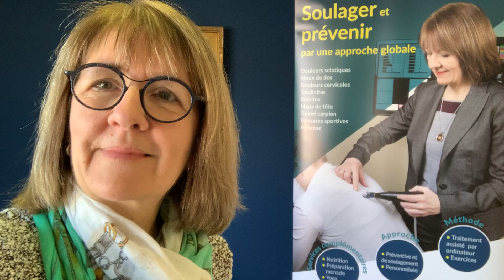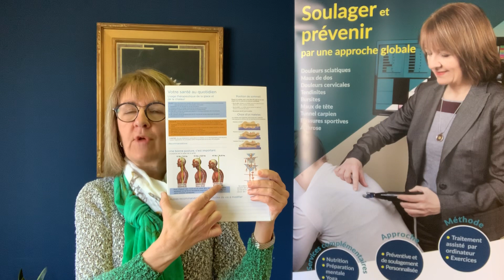Prévenir les effets néfastes du cou texto.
Adoptez-vous la posture du cou « cou texto » ?
Il s’agit de la posture tête penchée adoptée en textant et dans bien d’autres activités.

Découvrez les effets néfastes sur les disques intervertébraux et les symptômes qui peuvent en résulter! Mieux vaut prévenir que guérir!

🌈 Assurez-vous d’être abonné à mon infolettre pour recevoir les outils recommandés dans les vidéos en cliquant sur le lien suivant: